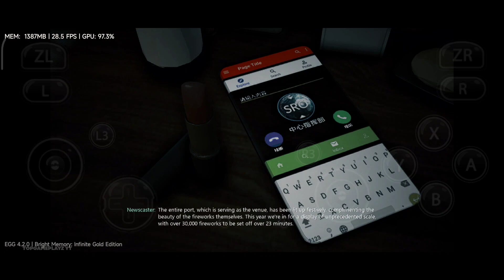Bright Memory: Infinite Gold Edition Mobile Gameplay | Android EGG NS 4.2.0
🚩Game
Android: discord
iOS:

📌Info
Device: Poco F3 (8/256 GB)
CPU: Snapdragon 870
GPU: Adreno 650
Driver: Qualcomm
Size: 1.80 GB
Internet: Offline